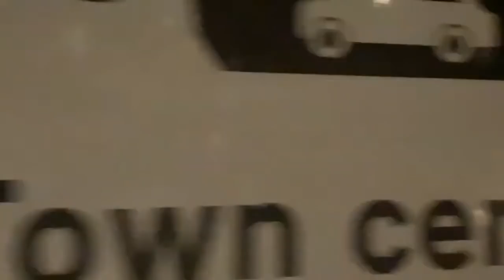26th Dec 2020 | Gridlock in Dover!!!! PT2 👇Please Read Description👇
🔌 Jackery 240 Power
💾 Memory Cards
📶 MiFi hotspot
🗼 Manfrotto Tripod
♨️ Hand Warmer
♨️ Heated Insoles

✨ Companies/Services used by TW and/or her moderators*

🛒 Amazon Wish List
A list of some of the items I’d love to get for the channel if and when funds allow.  The purpose of which is to try and improve the quality of streams I provide to you the viewer.

30 Day FREE Trials with Amazon
🎓Prime Student (6th month)
🎬 Prime Video
📺 Amazon Fire Stick

Get amazing mobile phone contracts with free next-day delivery and the best service.

Find a delicious chocolate gift for any occasion. Explore our range of personalised gifts, including all your Cadbury favourites. Next day delivery available

Founded in 2012 by two brothers who were life-long smokers who discovered that vaping helped them quit smoking. This realisation led to a simple goal; create an online platform that caters to all types of vapers from beginners to advanced users

Jackery Portable Power Stations are rechargeable battery-powered generators. Equipped with 240v AC socket, 12v DC car socket and USB charging ports, they can keep all your gear charged, from smartphones, laptops, to appliances, like mini coolers, and coffee makers, etc.

Get your exclusive deal here.  It's risk-free with Nord's 30-day money-back guarantee! ✌
VPN stands for “virtual private network” — a service that protects your internet connection and privacy online. It creates an encrypted tunnel for your data, protects your online identity by hiding your IP address, and allows you to use public Wi-Fi hotspots safely.

Hundreds Of Your Childhood Favourites In Stock And Ready To Buy From Only £1. Buy retro sweets and traditional sweets all from £1 from One Pound Sweets. Monthly subscription service available. Fast Delivery.

* THIS VIDEO IS NOT SPONSORED - Some of the links shown are affiliate links which means if you click the link and then buy something from the website or take up a free trial then TW receives a small commission